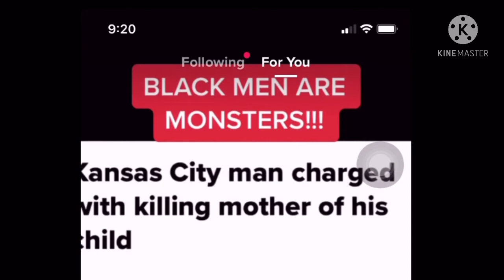“AlL bLaCk MeN aRe DaNgErOuS”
Just a guy tryna make it make